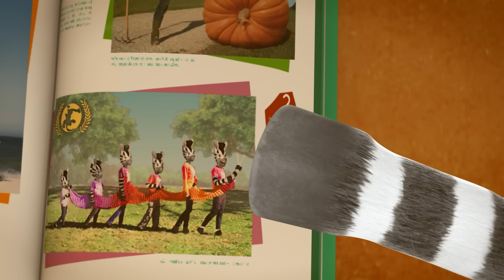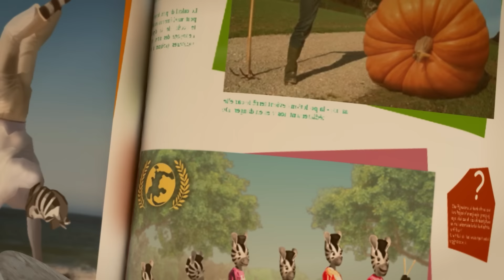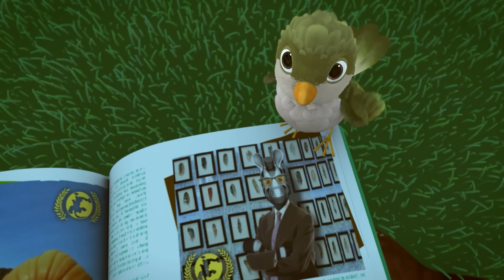ZOU passa tempo com sua família | Compilação 1 Hora | ZOU em português 🦓 | Desenhos animados